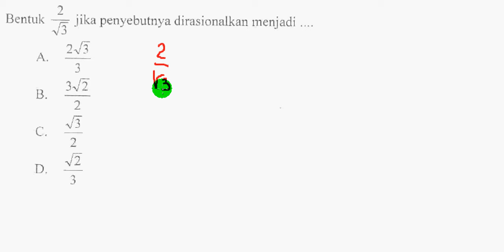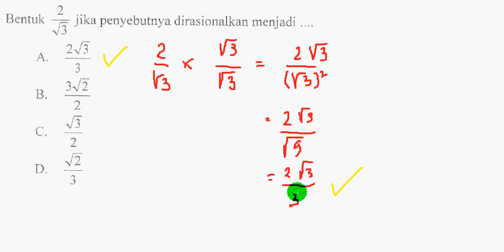Menyelesaikan soal - merasionalkan penyebut pecahan bentuk akar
Menyelesaikan soal - merasionalkan penyebut pecahan bentuk akar pada matematika SMP. contoh soal, bentuk 2/akar kuadrat 3 jika penyebutnya dirasionalkan menjadi.